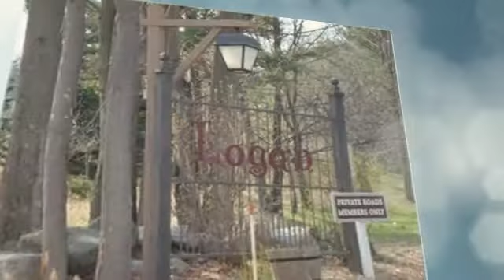7374 Parklane Mountain.mp4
7374 Parklane Mountain for sale at the Base of the Old Misison Peninsula.  Check out this classic 4 br, 3.5 bath home on over 3 acres.   Features include the association tennis courts, seasonal bay views, two large wooded lots.  Presented by Chris Ameel of Traverse North Realty